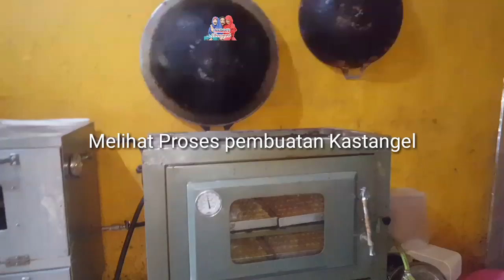Kue Keju Favorit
Slalu jadi favorit...Kastengel, Cheese Cookies
🌺fast order / reseler 👉 WA 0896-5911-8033